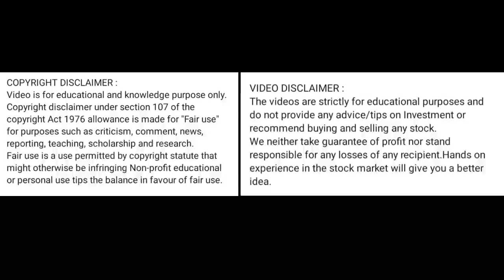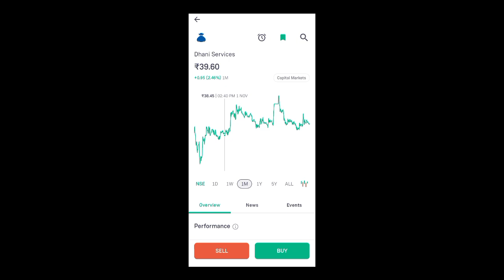dhani services share price today I dhani services share news today l dhani services share latest